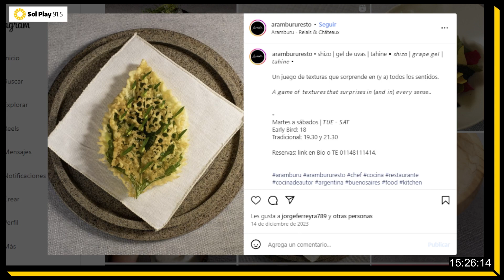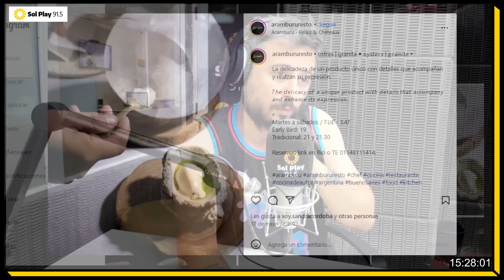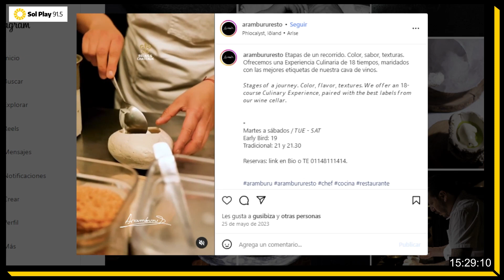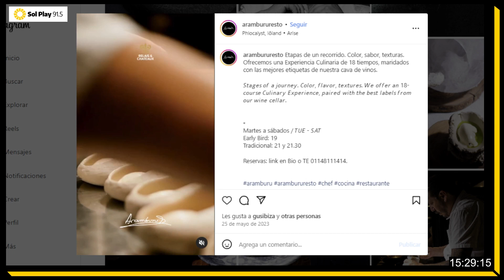🍸 @recomiedoconjules x alimentos re-imaginados | Gastronomía molecular y de vanguardia.